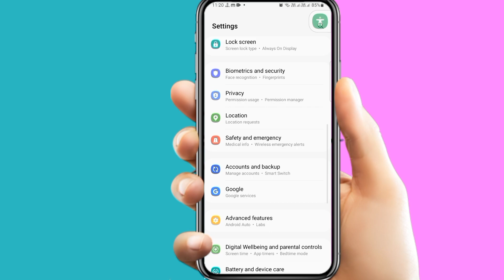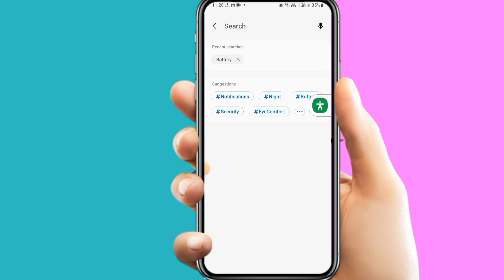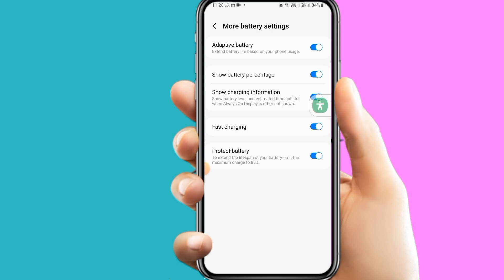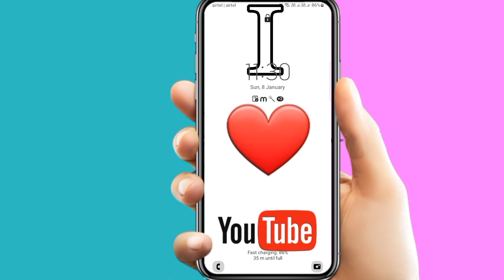Charging Paused Protect Battery Limits You To 80% | How To Solve Charging Paused Problem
Bahat Time Charging Karne Ke Time Charging Paused Protect Battery Limits You To 80% Aa Jata Hai To Ish Problem Ko Kaise Solve Karna Hai Wo Aaj Ka Is Video Mai Dikhaunga

My Gear :-👇👇👇👇👇

🔴 10-18mm Lens:-👉

🔴 Soft Box : -

👇👇👇Topic Covered :--👇👇👇

1. Charging Paused Problem Samsung
2. Charging Problem
3. Protect Battery Problem Solution
4. Charging Paused Protect Battery Limits You To 80%
5. how to enable samsung battery protect mode
6. fast charging not working
7. fast charging not showing
8. cable charging Problem Solution
9. how to fix cable charging Problem
10. Charging Paused Protect Battery Limits You To 80% Solution
11. how to fix Charging Paused Protect Battery Limits You To 80 percentage
12. how to Solve Charging Paused Protect Battery Limits You To 80%
13. Enable Fast Charging Option
14. Enable Fast Charging
15. Battery Backup Problem Solution

Videos Hastags.